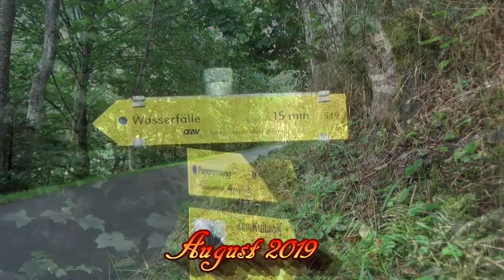Krimmler Wasserfälle - Ausflugsziel im Pinzgau (Salzburg)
Ausflug zu den Krimmler Wasserfälle. Die größten Wasserfälle in Europa.
Ausflugsziel Krimml (Pinzgau, Salzburg).